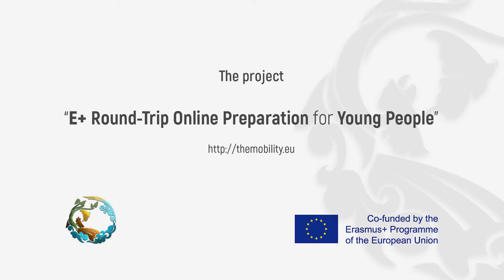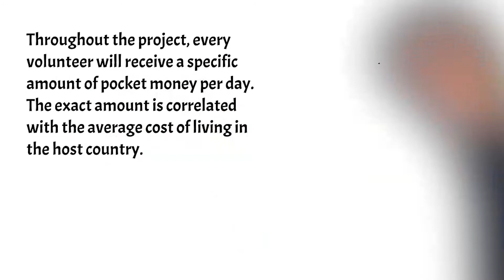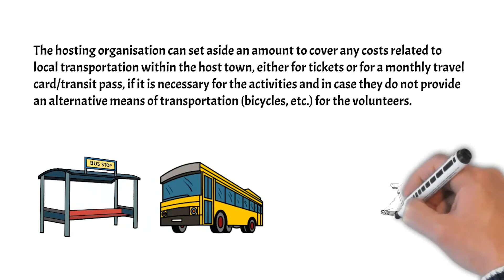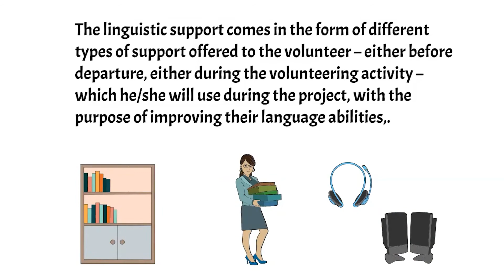C3 - V6. Financial rules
to find out more about the tools and the elements offered in the course.
--The project “E+ Round Trip Online Preparation for Young People”;
--- The course: ”Online Pre-departure Training for European Volunteers”;
Video C3.V6. Financial rules.